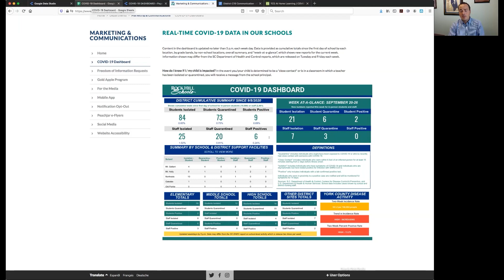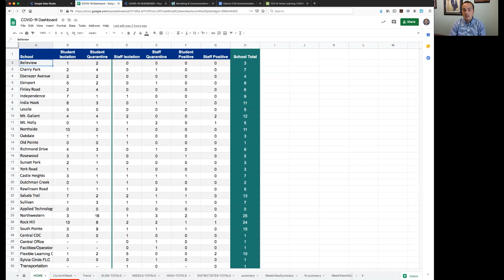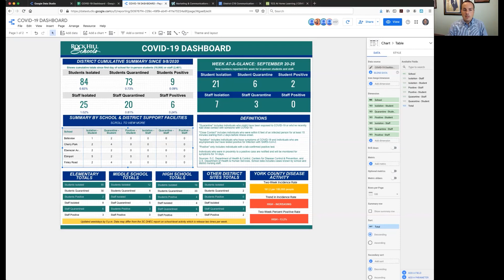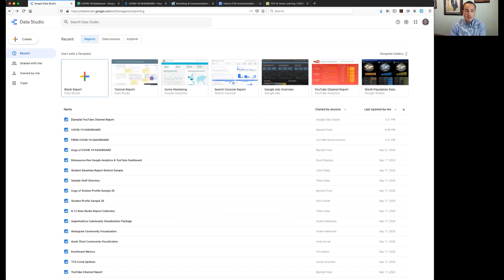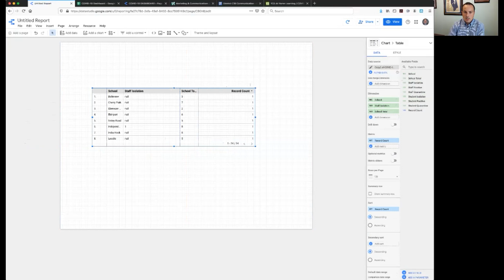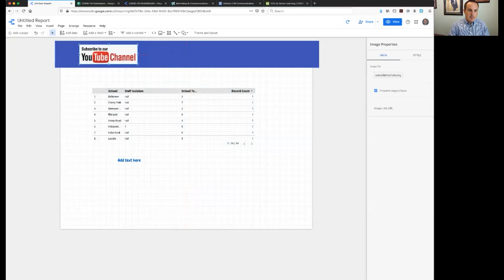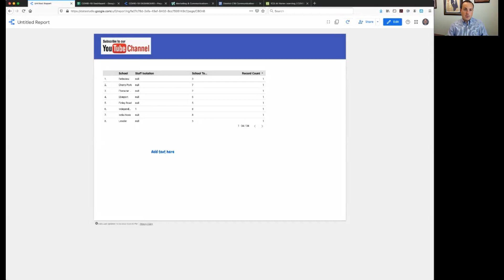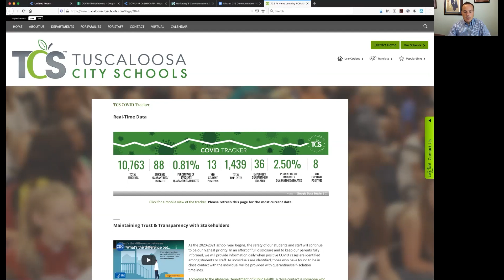How to Build a COVID-19 Dashboard with Google Data Studio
NSPRA Southeast Region Vice President Mychal Frost used Google Data Studio to create a COVID-19 dashboard for Rock Hill (S.C.) Schools, and it is regularly (and easily) updated to keep families, staff and media informed during the pandemic. Watch as he discusses the dashboard, how it has benefited the district and what is involved in building a dashboard using Google Data Studio.